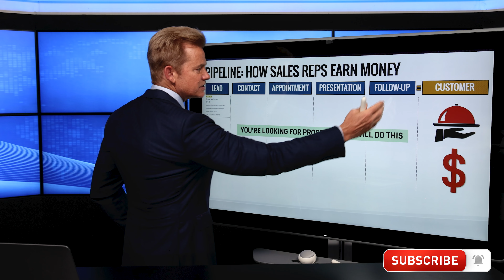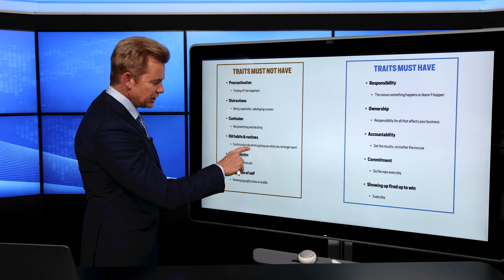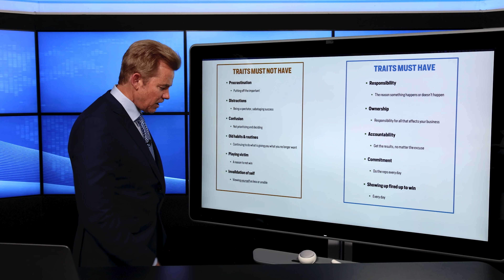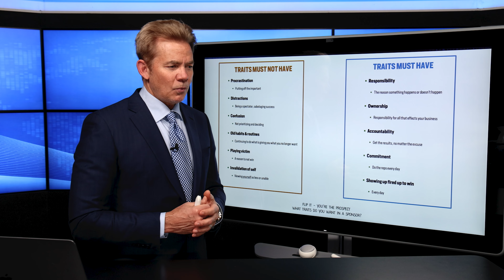Best Prospects for Network Marketing (Who Are You Looking For?)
Who are the best prospects for Network Marketing?  Who should you be looking for exactly?  What character traits must they have?  What character traits must they not have?